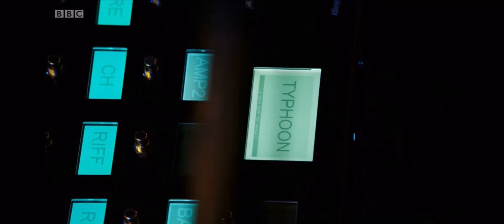Royal Blood - Typhoons live at Brighton pier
ALL RIGHTS ARE ROYAL BLOODS